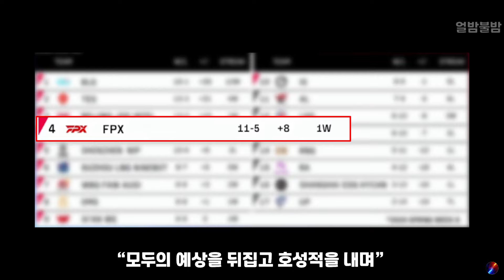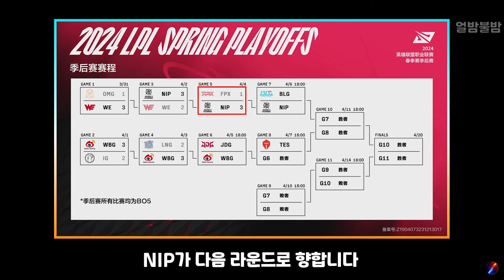싱글벙글 "라이프의 럼블을 푼다고? 자네 제정신인가!?"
2024 LPL 스프링 플옵 FPX vs NIP _ NIP의 FPX 해체 분석 _ 미드 다이애나

어 맞아 제정신이야

00:00 Intro
00:17 3세트
00:35 4-5세트
03:38 결과

BGM
K.K. Slider - DJ K.K. (Eurobeat Edition)
FINAL FANTASY VII REMAKE - TURKS BATTLE THEME